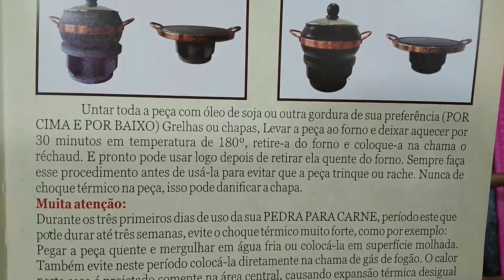APRENDA DE MANEIRA FÁCIL: CURA DA PEDRA SABÃO (FÁCIL E CERTO) FONDUE DE CARNE NA PEDRA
Como curar a PEDRA SABÃO ?
Qual a maneira correta para cura da pedra sabão?
Esta é a maneira correta que consta no manual. Fazendo assim você terá a maior durabilidade possível para que NÃO provoque danos ao produto.

PROCEDIMENTO:
Passe uma camada generosa de óleo em toda a pedra, incluindo todas as peças.
A pedra principal (aonde vai a carne) deve ser levado ao forno (não pré-aquecido) por 30 minutos a 180 graus.
As outras partes NÃO necessitam ir ao forno, apenas aguarde o tempo recomendado de 30 minutos.

DICA: Pode ser usado QUALQUER tipo de óleo:
Óleo de soja, Azeite, Banha, margarina.

ATENÇÃO: Não esqueça que após os 30 minutos de forno, a pedra não deve ser retirada imediatamente. Espere o forno esfriar para evitar choque térmico.

Fazendo assim você terá uma excelente durabilidade!
Se gostou do conteúdo de hoje, comente sua opinião!